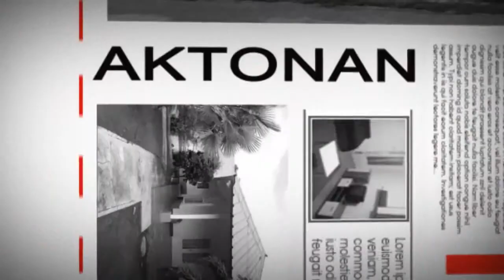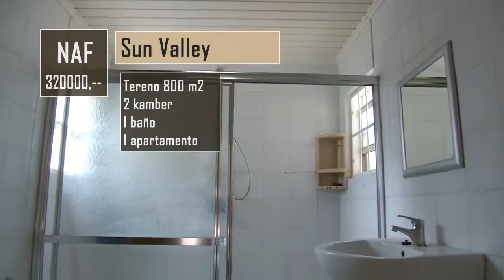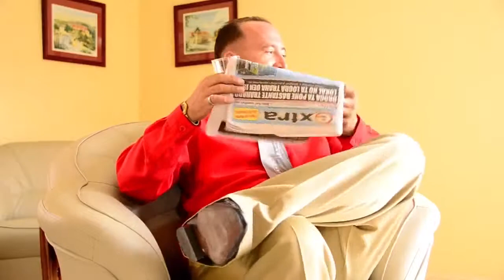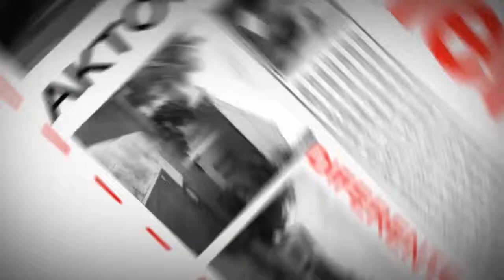Freelands Properties Ep22